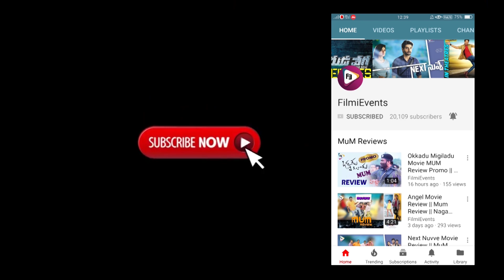Kathi Mahesh Comments On Pawan Kalyan Fans || Kathi Mahesh Live Video || FilmiEvents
Watch Kathi Mahesh Comments On Pawan Kalyan Fans

Mahesh Kathi is a film pundit and performing artist working in Telugu silver screen. He showed up in the unscripted television indicate Bigg Boss Telugu. He considered film hypothesis in HCU.